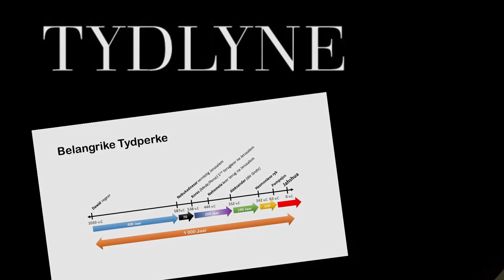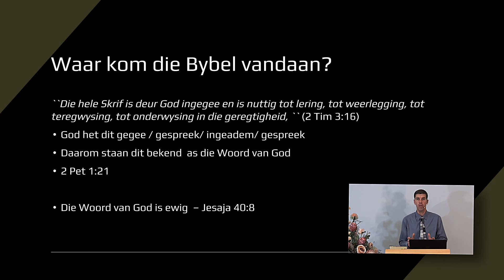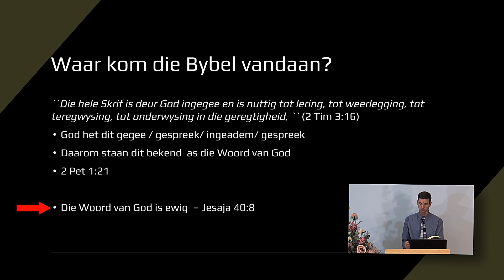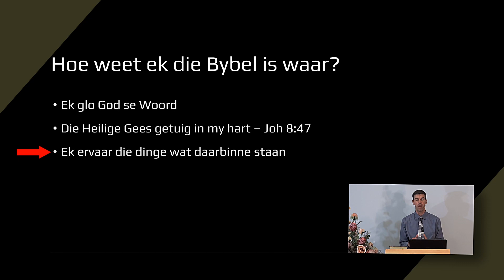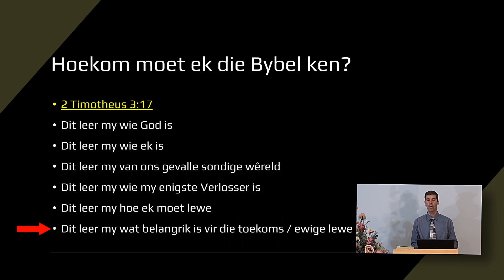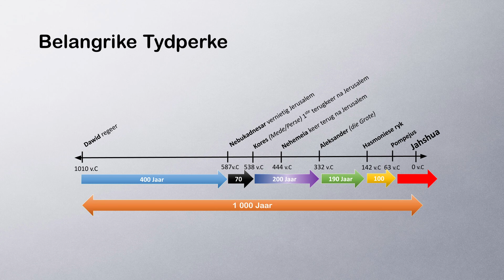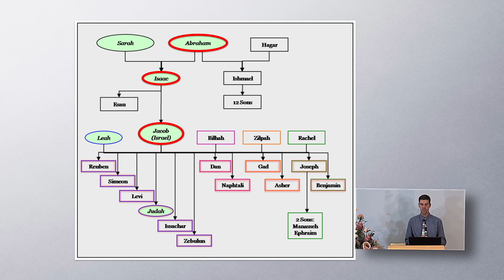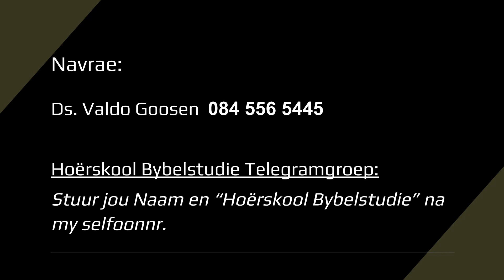HB001 - Inleiding (Hoërskool Bybelstudie)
Hoërskool Bybelstudie Inleiding Jaar 1
Eenvoudige tydlyne en geografie van die Bybel